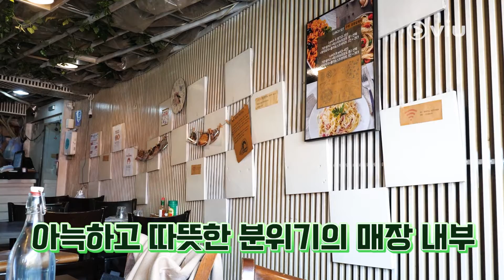Mencicipi Restoran Italia Di Korea Selatan : Napoli Kitchen | Viu Food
Viu Food is a comprehensive food channel, bringing you all kinds of cuisine from around the world as well as recipes for mouth-watering dishes. A must-watch for all you foodies out there! _____________________________________________________________________________________

►ViuIndonesia YouTube Channel ►Viu Indonesia Instagram